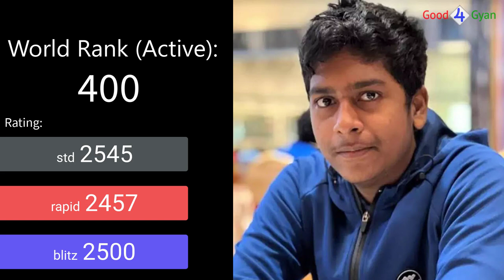Top 10 Teenager Indian Chess Grandmaster 2023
With Ranking

10.Samant Aditya S
09.Pranav Anand
08.Bharath Subramaniyam H
07.Aditya Mittal
06.Pranav, V
05.Mendonca, Leon Luke
04.Sadhwani, Raunak
03.Nihal Sarin
02.Praggnanandhaa R
01.Gukesh D

Little teenager grandmaster
teenager chess player
indian teenager chess player
Indian chess player